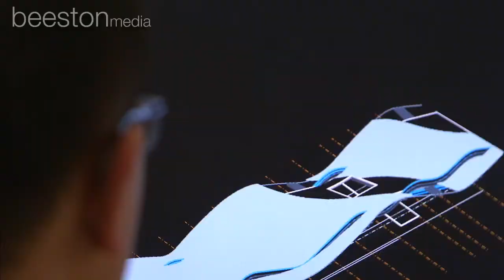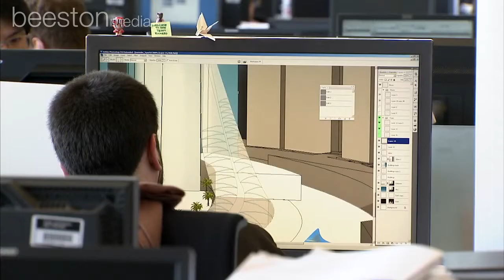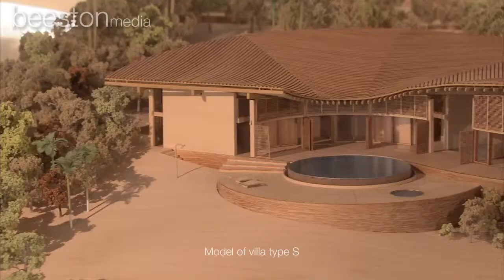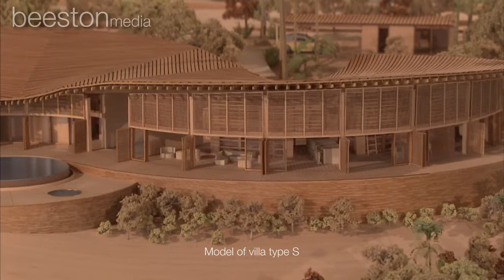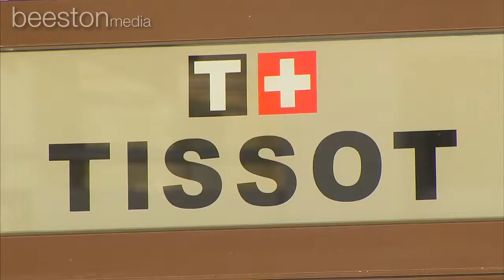Corniche Bay, Mauritius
Off-plan promo

Documentary-style promo film showcase the Banyan Tree Corniche Bay villa, hotel and golf course development on Mauritius.

Shot over 2x days in the UK and 4x days in Mauritius, the film features GVs of the island, interviews with key players from the development and local government and stunning CGIs of the proposed villas from architects Foster and Partners. Aerial shots completed the high production values.

Amazing what can be achieved even though nothing has been built yet!